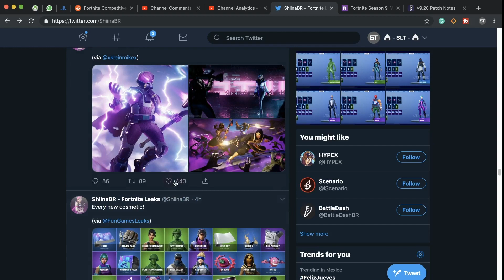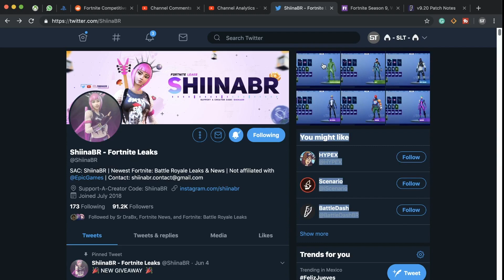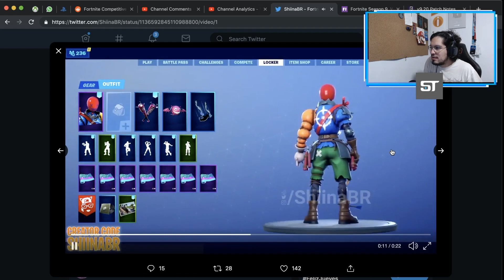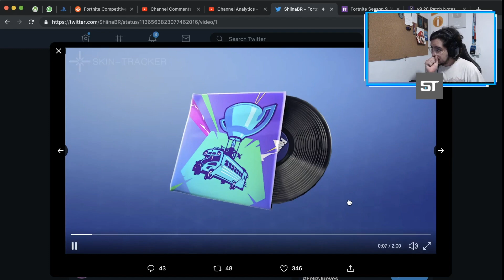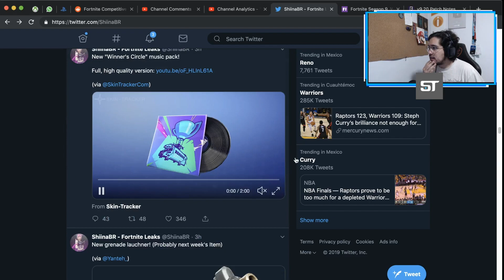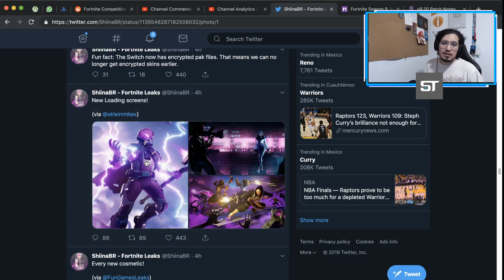LEAKS PARCHE 9.2: SKINS Y COSMÉTICOS NUEVOS FORTNITE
En este video checamos los nuevos leaks que han llegado con el parche 9.2 de Fortnite Battle Royale gracias al usuario ShiinaBR en Twitter. Veremos nuevas skins, mochilas y paracaídas.